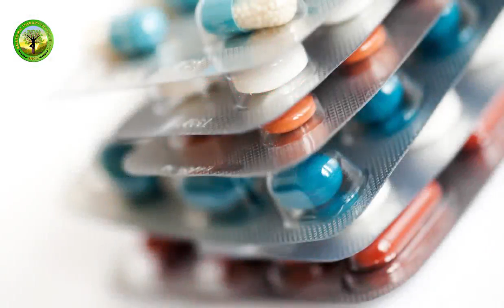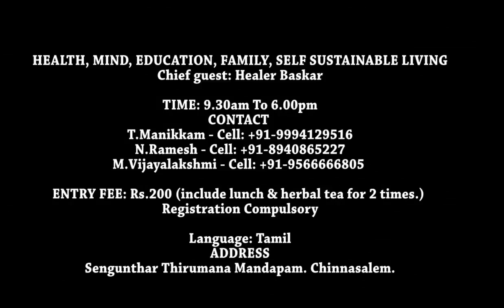Healer Baskar Motivational Class @ Chinnasalem (Date: 28.09.2019)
HEALTH, MIND, EDUCATION, FAMILY, SELF SUSTAINABLE LIVING
Chief guest: Healer Baskar

ENTRY FEE: Rs.200 (include lunch & herbal tea for 2 times.)
Registration Compulsory

ADDRESS:
Sengunthar Thirumana Mandapam. Chinnasalem.